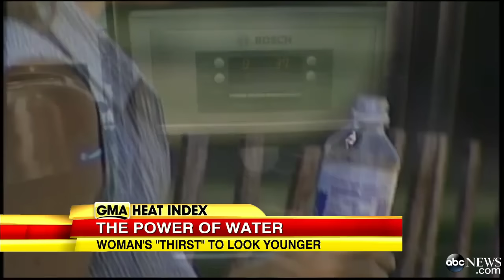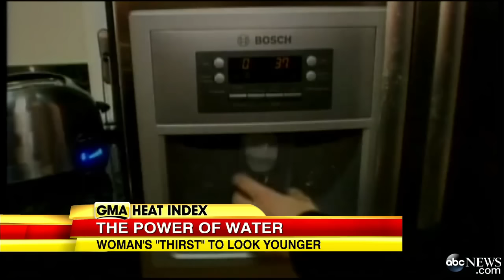Woman Finds Fountain of Youth By Drinking 6 Bottles of Water a Day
42-year old Sarah Smith claims drinking water helped take 10 years off her face.